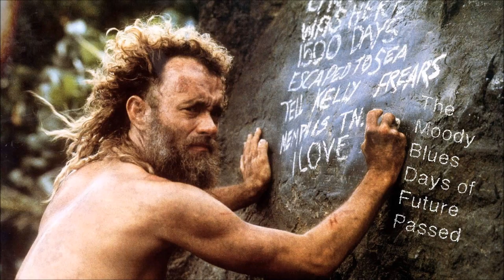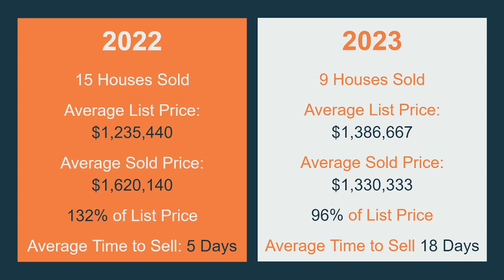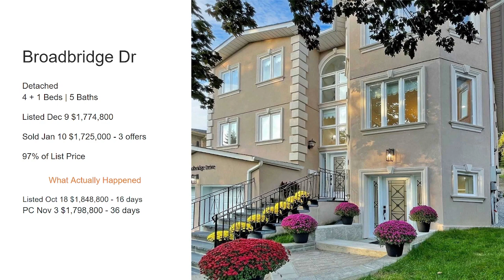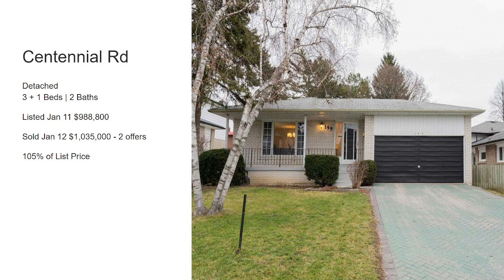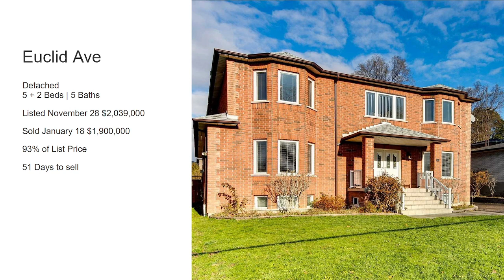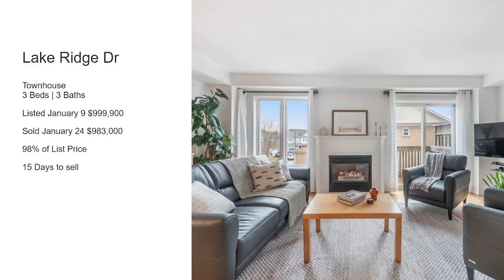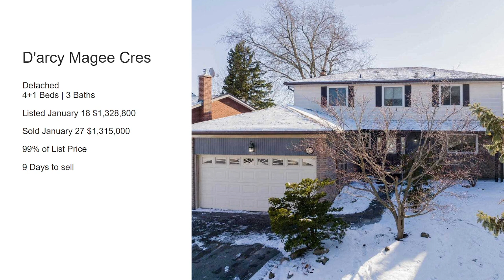Houses That Sold in Port Union January 2023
Take a look at the houses that sold in Port Union in January 2023.
(Port Union includes the 3 great neighbourhoods of West Rouge, Centennial, and Highland Creek - Toronto, Ontario, Canada)

🎶 This month's musical guest is The Moody Blues featuring their amazing album Days of Future Passed.

9 Houses Sold
The average list price was $1,386,667
The average sold price was $1,330,333
Houses sold for an average of 96% of the list price
The average time a house took to sell was 18 Days

Since 2004, I've helped a lot of really great people buy and sell awesome homes throughout Toronto and the GTA.

Stalk me pretty much anywhere @mikelind.ca

Stuff I have to say because of lawyers and dumb people:
The opinions expressed herein are solely that of me, Mike Lind, not Blue Door Realty Group Inc., Brokerage, or the TRREB and should not be misconstrued as advice or the basis of an agency relationship whatsoever. Please consult your professional advisor prior to taking action on any decisions relating to the matters discussed in these videos. This communication is not intended to cause or induce a breach of an existing agency agreement.